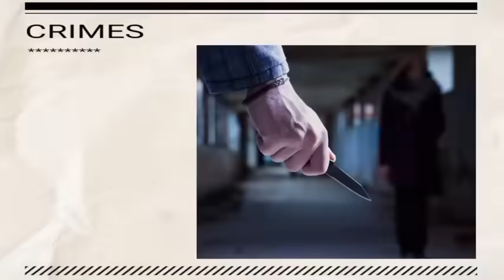Bernard Rimpu Gambegreo MLA Susagen | Job Reser 80%ko Jilmana Onbo | Doctorang Megho A•a Brena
My Equipment-
DSLR Camera

A'chik News
Garo Songbad
A'chik Songbad
A'chik kobor
Garo news
Meghalaya news
Tech